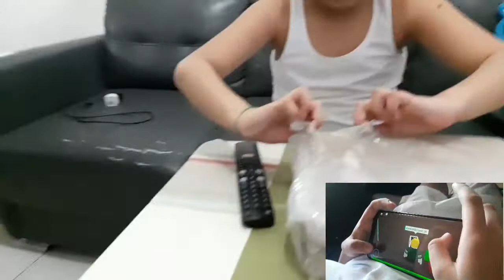Salamat Shopee + Marikit Dance Cover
Salamat Shopee + Marikit Dance Cover| Rowan Youssef Vlog